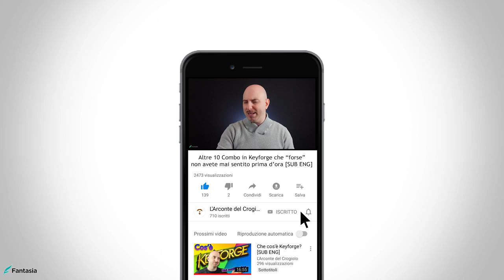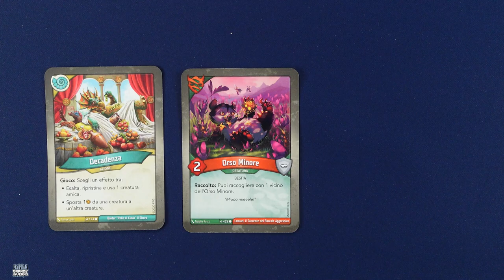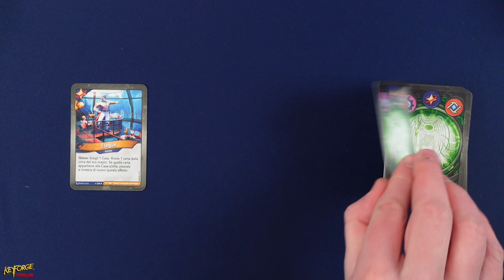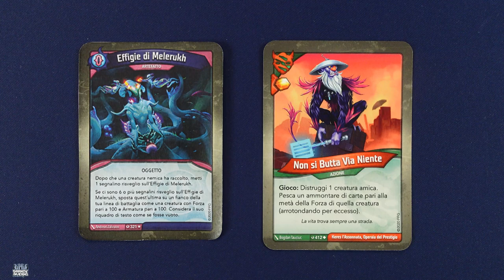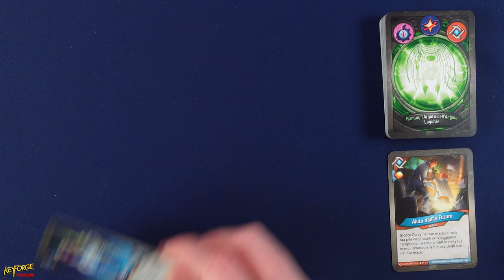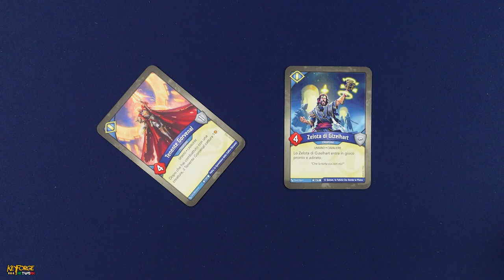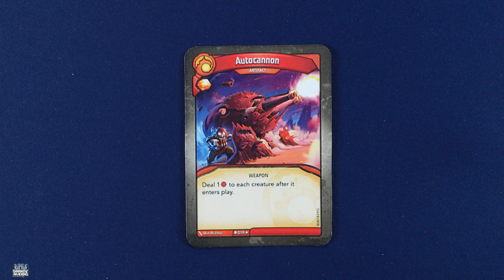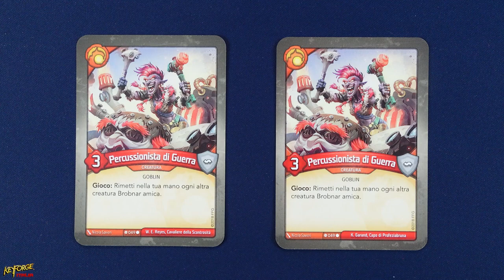10 COMBO “SCONOSCIUTE” IN KEYFORGE PT.2 [SUB ENG]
Signori, come sempre alle 8.00 di mattina di ogni domenica, ben tornati sul canale, con il nostro consueto appuntamento settimanale. in un precedente appuntamento qui sul canale, abbiamo scoperto assieme delle sinergie tra carte che hanno llargato gli orizzonti a tutti coloro che hanno iniziato a muovere allora i primi passi sul Crogiolo. In questo video, questi orizzonti li espanderemo ancor di più, proponendo una seconda carrellata di "ALTRE 10 Combo in Keyforge che "forse" non avete mai sentito prima d'ora". buona visione!